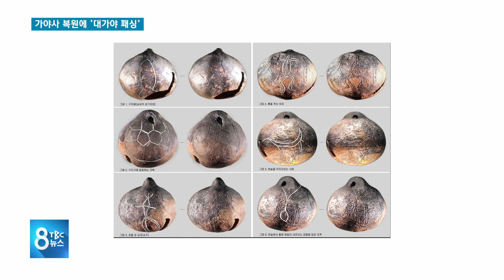가야사 복원에 ‘대가야 패싱’ 190327 [TBC-띠비띠]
가야사 복원에 ‘대가야 패싱’

대구경북소식 정병훈 기자